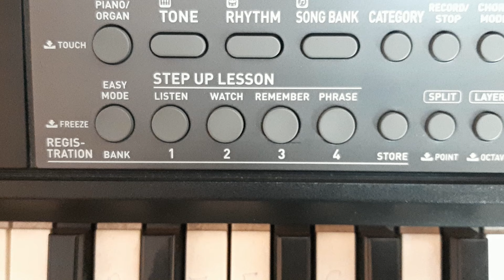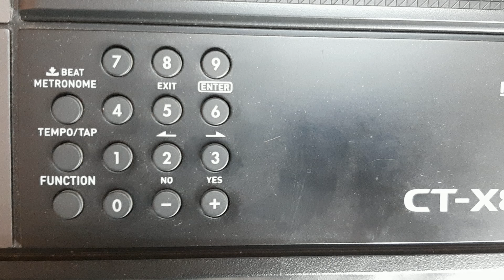Casio CTX 870in vs Casio CT-S400 || in depth comparison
in this  video   you  will  know  about similarities and differences between Casio CTX 870in and Casiotone CT-S 400
buy links
Casiotone CTS 400
Audio splitter U shaped
Audio splitter
hope  you  understand  the  whole  explanation
Gulfam musical Academy